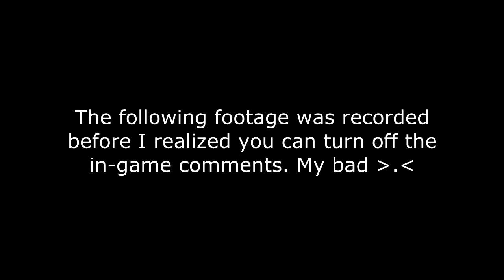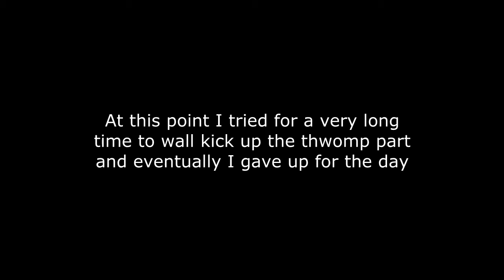Meat Boy x Mario... The Fails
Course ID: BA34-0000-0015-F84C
I clipped together the fails w/ commentary. This is only a fraction of the deaths I encountered here.